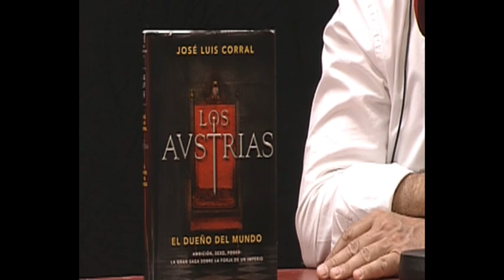Constructores de Sentido // Entrevista a José Luis Corral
Entrevista al escritor e historiador José Luis Corral, en Constructores de Sentido.

Presenta: Reyes Lambea